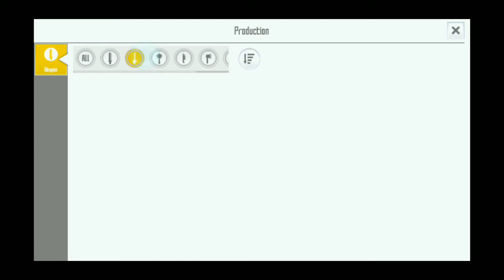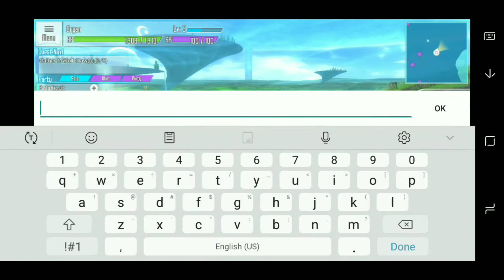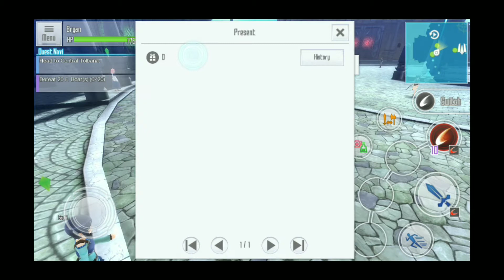Sword Art Online Integral Factor Episode 2